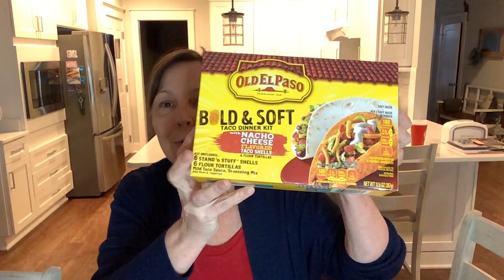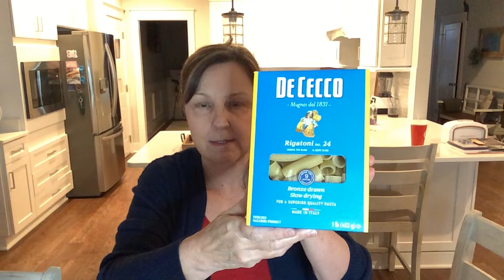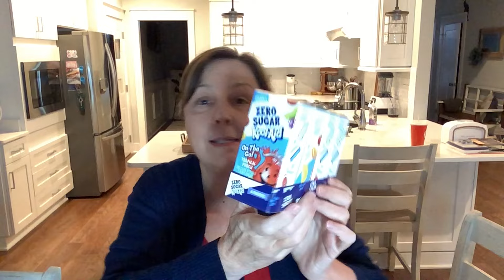Grocery Haul from the Commissary. I don’t like grocery shopping. my husband made meatloaf.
My guest bathroom that I mentioned

My oat bars that I mentioned